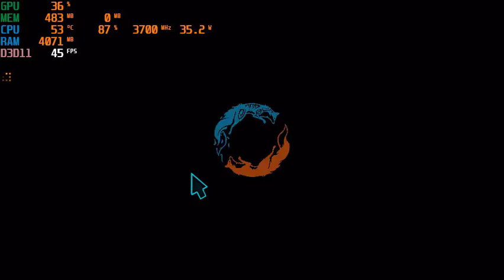Spirit Of The North | I3 4170 | Intel HD Graphics 4400 | 8GB RAM | 888x500